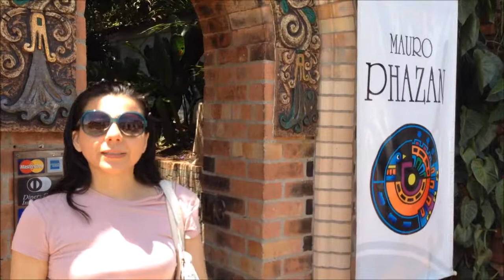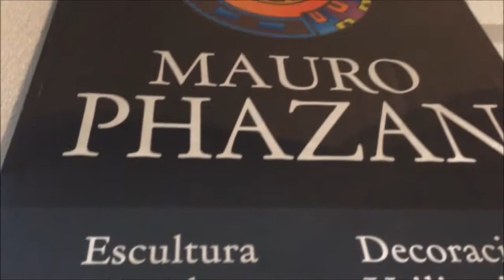Art & Style Home history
Atelier Mauro Phazan in Cali- Colombia